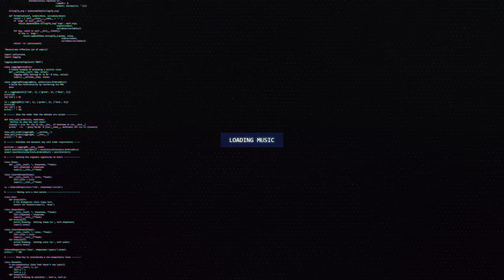ColBreakz & EXODIE - For You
🔊 [Dubstep] ColBreakz & EXODIE - For You